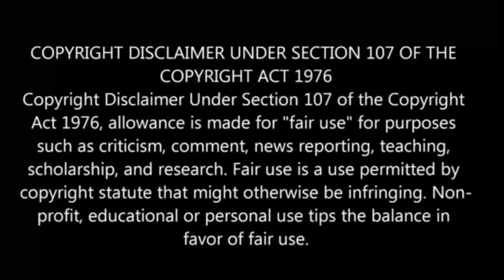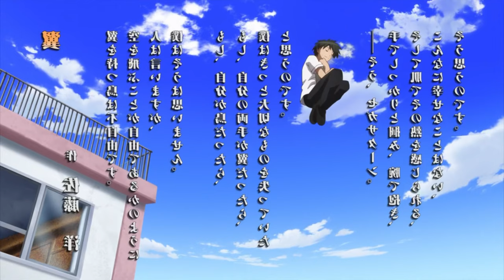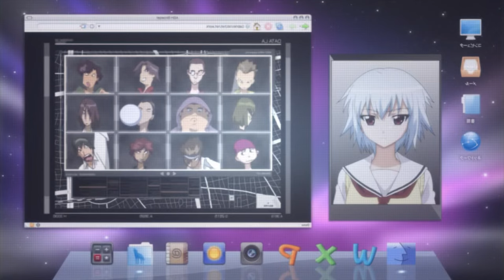Bento Episode 8 in Tamil | Anime in tamil |anime boy